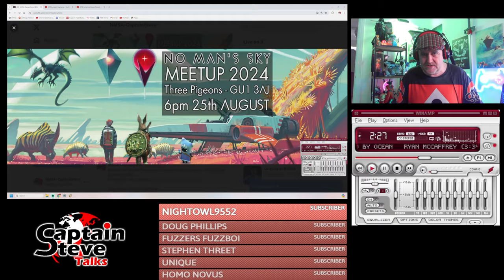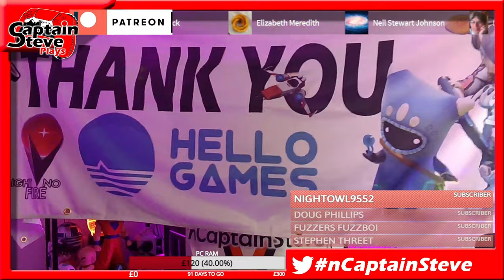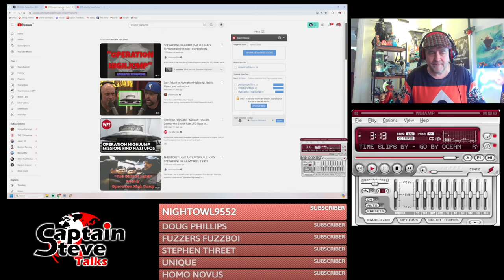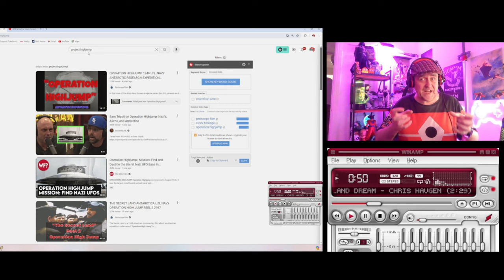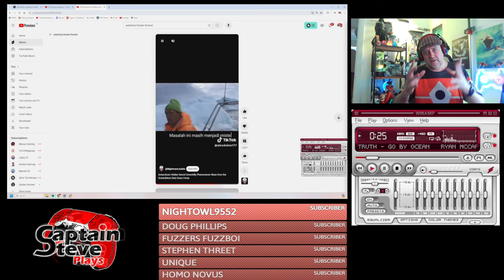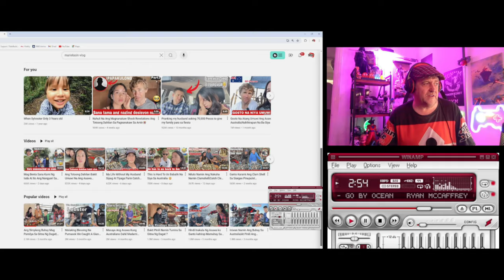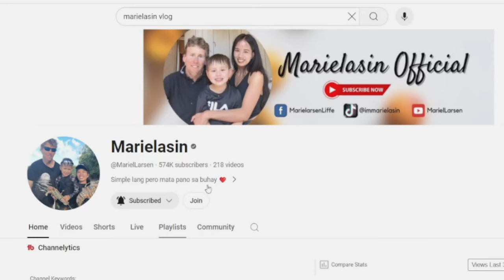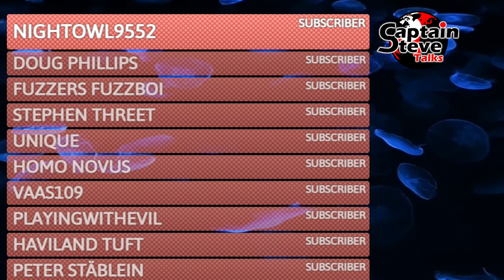The Boys Season 4 - Acolyte EP05 - NMS Meetup 2024 - UFO Antarctica - Cup Of Tea With Captain Steve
Starting my own Entertainment News Show - Hope to do these at least once a month and cover anything of interest, may even do them weekly if they prove popular

Chapters:
01:04 The Boys
03:52 Acolyte
06:28 No Man's Sky Meetup 2024
10:42 Antarctica
14:06 Channel I Like @MarielLarsen
18:13 Ending Plugs